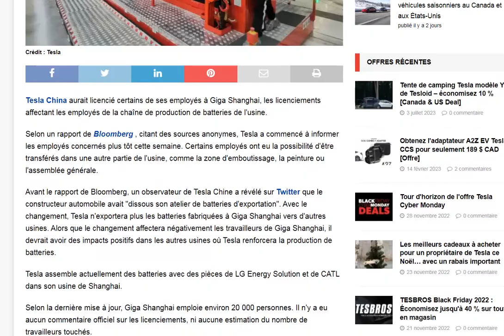Tesla licencie des travailleurs à Giga Shanghai